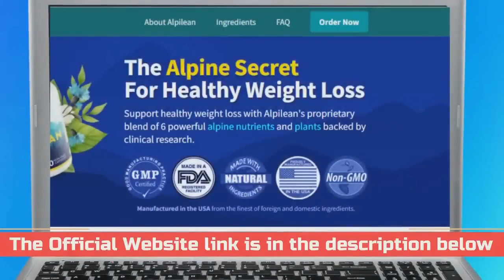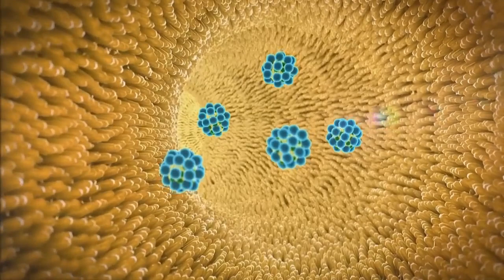alpileanreview ⚠️WARNING! Does Alpilean Work Alpilean Weight Loss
Alpilean review -  Alpilean  works? - Did I lost 80 pounds with Alpilean? - Alpilean review

IMPORTANT:  It is also not sold anywhere on amazon or ebay. Original Alpilean is sold only on their Official Website. I also bought it from the official website and get my Alpilean delivered in 8- 9 days.

🟡To help you get the original alpilean supplement  I will leave the Link of the official website from where I also bought my Alpilean supplement from 👇👇

Watch this full video till end to find out about my experience and if it's worth it or not to buy alpilean.

Alpilean is a one-of-a-kind weight-loss product that combines the benefits of six unique Alpine herbs and nutrients. Because it takes a novel strategy, the Alpilean weight reduction vitamin is unlike anything else on the market.

For years, scientists had looked into the effects of different plants and herbs to find a combination that would cause a large weight loss without any negative side effects. The discovery of Alpilean supplement and the mechanism that governs its effects was the culmination of many years of effort.

When we put on unhealthy amounts of weight and are unable to get the scale to move, we tend to blame ourselves. Unexpected weight increase has been linked to something entirely distinct, according to the research. Scientists at the Stanford University School of Medicine have made a breakthrough after many years of study by discovering the importance of internal body temperature.

Wow, that's unexpected.

All the obese patients were found to have a low internal core body temperature, suggesting that low body temperature is a major factor in the development of obesity.

The goals of the Alpilean pills were to normalize the body's temperature, increase energy, enhance digestion, and speed up the metabolic rate. All of these mechanisms contribute to a rapid loss of weight. These days, it's hard to find the time to focus on weight management due to our hectic schedules. Most of us look for shortcuts when possible. That slows down the whole thing, and we lose steam as a result.

Pills like Alpilean are a godsend for the time-pressed who need an instant remedy. Plus, it's all-natural and free of synthetic additives, fillers, addictive substances, or genetically modified components. As an added bonus, these pills are extremely easy to swallow, so even the most pill-phobic patients will not have an excuse not to take them.

The fact that, according to multiple websites, Alpilean pills have a hundred percent effectiveness record makes them appealing to many. The Alpilean pills, according to the customers, work like magic.

Losing weight isn't only about how you look on the outside. However, it restores individuals' faith in themselves and offers several health benefits, particularly for the liver, the brain, the digestive system, and the kidneys.

Even though Alpilean is relatively new to the weight loss market, it has already achieved widespread recognition. This is due to Alpilean's remarkable efficacy across all demographics. Users have reported quick and significant weight loss with no negative effects.

Time Stamps
0:00- 0:33- Everything you need to know about alpilean
0:33- 1:30 - How I found out about Alpilean
1:30 - 1:45 - My alpilean results
1:45 - 1:58 - My before and after results using alpilean
2:00 - 3:35 - My before story when I was fat
3:35 - 4:03 - Website from where I bought my own bottles from
4:05 - 5:15- Pros of using alpilean
5:15- 6:40 - cons of using alpilean
6:45 - 7:58 - my final conclusion for alpilean